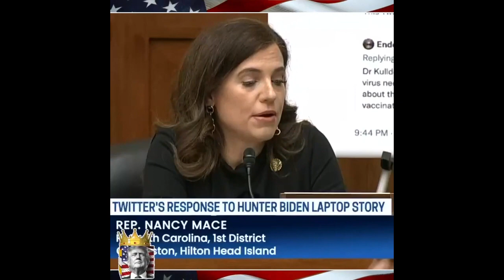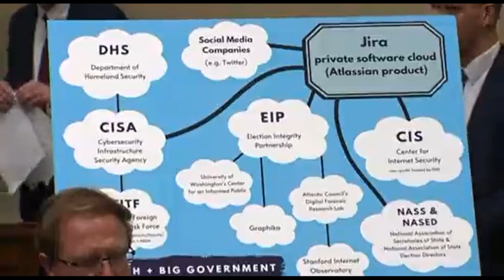When the Hammer Falls